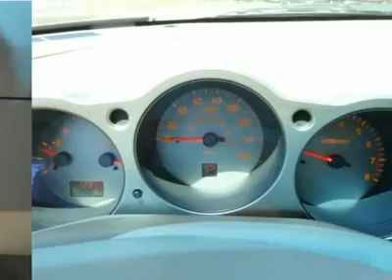2005 Nissan Maxima Montgomeryville PA PN2843A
2005 Nissan Maxima

Montgomeryville Nissan
991 Bethlehem Pike

Looking for the right car? Today could be your lucky day. With 12362 miles, this 0, 2005 Nissan Maxima equipped with Automatic transmission could be yours.